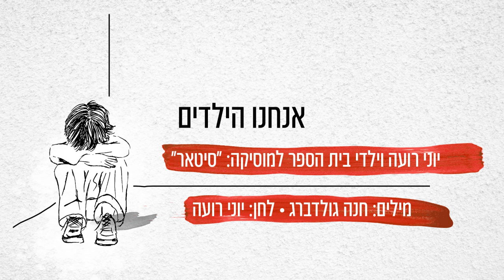אנחנו הילדים - יוני רועה וילדי בית הספר למוסיקה "סיטאר"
מילים: חנה גולדברג
לחן: יוני רועה

היא קשרה לי את הידיים
היא סתמה לי את הפה
האכילה אותי בכוח
למרות שאני בוכה.

היא הטיחה אותי ברצפה
עמדה וצרחה:
אם לא תפסיק לבכות
אני אכה אותך.

אימא, אל תשאירי אותי פה לבד
עם האישה הזאת שמחייכת
את לא יודעת מה היא עושה לי
אחרי שאת הולכת.
לא, אימא, אל תלכי
הלוואי שיכולתי לדבר
גם את היית בוכה
לו רק יכולתי לספר.

מי יציל אותנו
אותנו הקטנים?
מי יציל אותנו
הקולות השותקים?
מי יציל אותנו
אותנו הקטנים?
מי יציל אותנו
אותנו הילדים?

מילים: חנה גולדברג
לחן, עיבוד והפקה מוסיקאלית: יוני רועה
תכנותים: יוני רועה
גיטרות אקוסטיות: דור רועה
גיטרות חשמליות: דור רועה
קלידים: דור רועה
קלידים: יוני רועה
שרים: ניקול שץ, אוריין מאקיס, טליה אילוביץ, רום באבה, ליאל זבולון, נויה חן יוני רועה
הוקלט באולפני Roe'h Recordings
מיקס ועריכה: שמוליק דניאל הוק סטודיו
מאסטרינג: שמוליק דניאל
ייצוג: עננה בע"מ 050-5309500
מפיק אחראי ומנהל עסקי: יניב דוידסון
מנהל אמנים ורפרטואר: גבי ביטון
סמנכ"ל תפעול: ניסים מזור
הפצה: הליקון בע"מ
ייעוץ משפטי: עו"ד עידו חיטמן - יגאל ארנון ושות'
ניהול דיגיטל: DIGISTAGE
יחסי ציבור: חגית נוביק סלומון  &ירון כהן. 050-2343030